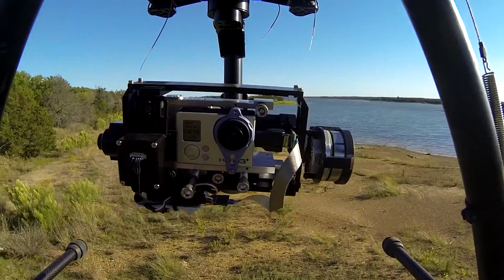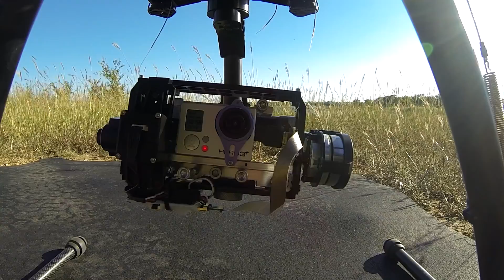Zenmuse with custom GoPro mount, in flight demo.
Zenmuse with GoPro custom mount flying over Lake Murray